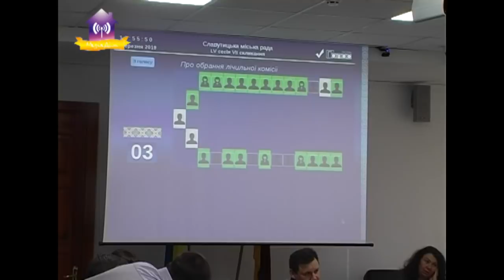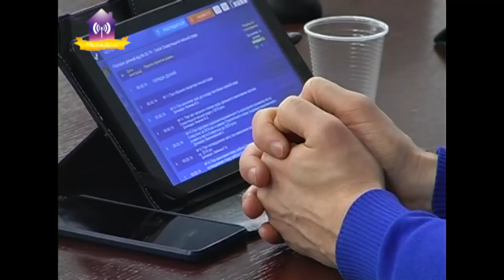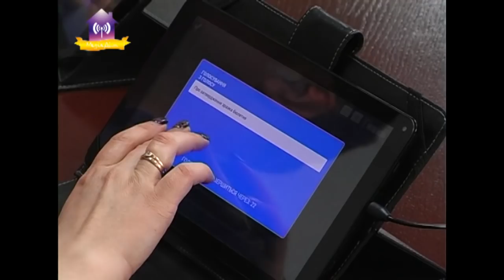55 сесія Славутицької міської ради 06.03.2019